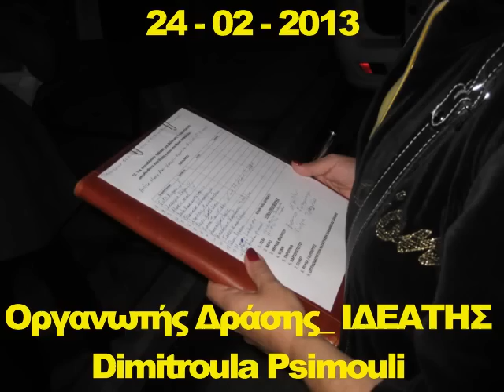I.Δ.Ε.Α. - Φαγητό για όλους by night - 42η εξόρμηση - 24-02-2013